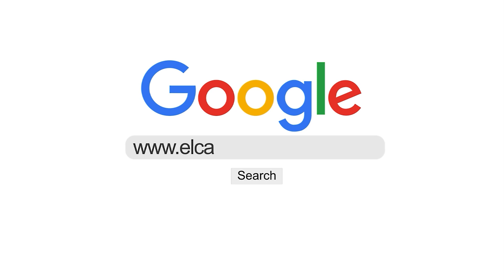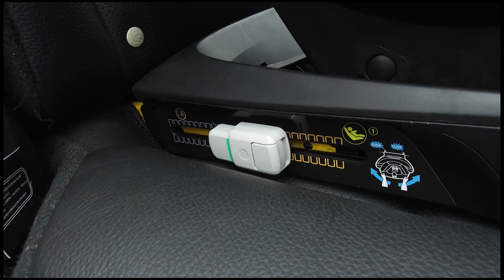LA SEGURIDAD EMPIEZA CON USTED | sin trucos se viaja seguro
En este capítulo de "Aprendiendo con el Gordito", hablamos de un tema muy importante: la seguridad automotriz. Mas allá de las asistencias tecnológicas que puede traer un vehículo en este campo, hablamos de lo que nosotros como conductores y pasajeros debemos tener en cuenta para que podamos viajar siempre con plena seguridad.

► Imágenes de referencia tomadas de YouTube:
01:47
02:40
04:08
05:57